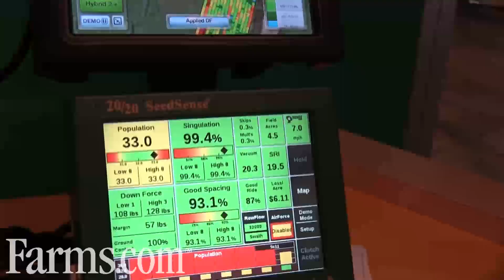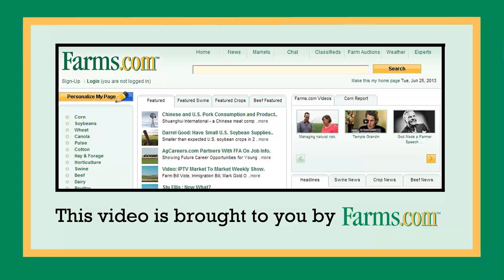Monsanto's FieldScripts Integrated Farming System Will Improve Yields, Sustainability & Reduce Risk.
Monsanto's FieldScripts, a seed selection and variable rate seeding prescription and system designed to maximize yield potential is explained.